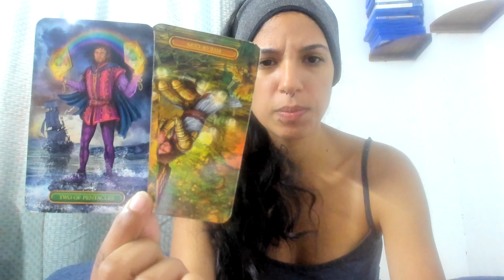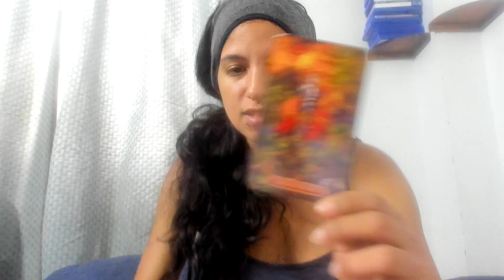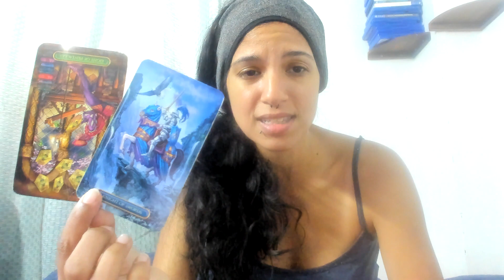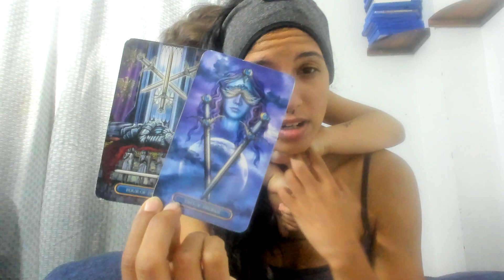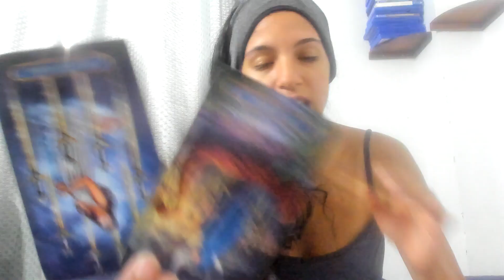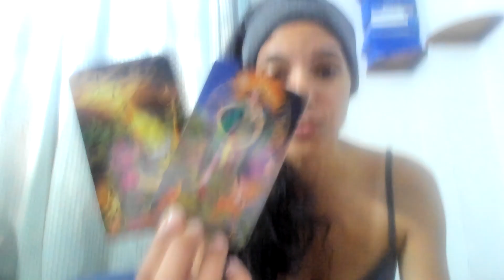ARIES♈STRUGGLING ON LETTING THIS PERSON GO THEY ARE PUSHING YOU AWAY SEPTEMBER